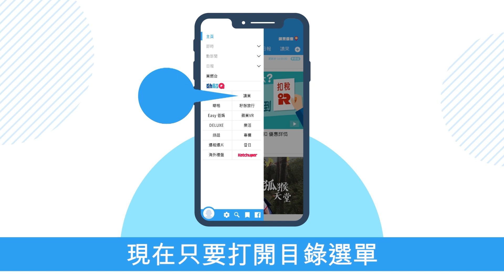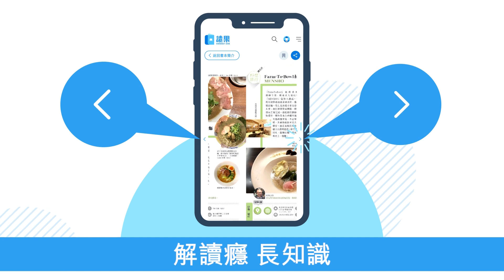【簡單易跟】緩咳化痰護喉嚨《秋天緩咳全集》電子書一按即睇！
清爽但容易令人生病的秋天又來了！氣溫下降加上濕度偏低，乾燥的天氣不單令皮膚易起敏感，就連呼吸道都成為被攻擊的對象，難怪一到秋天，咳聲總隨處可聞。伴隨的還有不同類型的喉痛、痰多，甚至發燒等症狀。